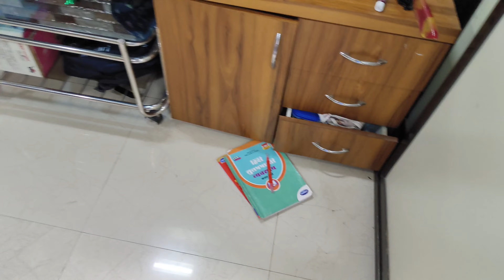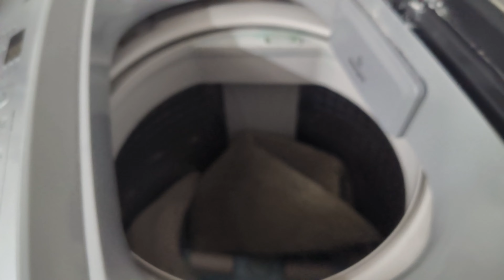आ गई अपने आशियाने में,गांव से आते ही सजाया क्रिसमस ट्री, सुपर वेज थाली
पता नही क्या हो जाता है मुझे,गांव से आते ही सजाया क्रिसमस ट्री, सुपर वेज थाली